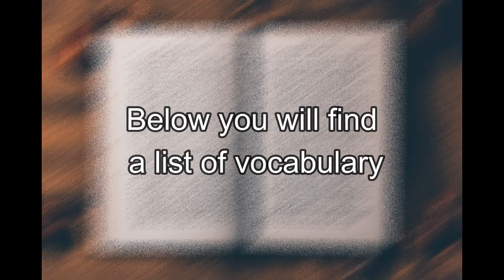Finding Nemo - learn Spanish with movies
LIST OF VOCABULARY
"Buscando a Nemo" - Finding Nemo
película animada - animated film
pez payaso - clownfish
arrecife de coral - coral reef
depredador - predator
naufragio - tragedy
padre sobreprotector - overprotective father
escuela de peces - fish school
dentista - dentist
misión de rescate - rescue mission
pececillo cirujano azul - little blue surgeonfish
problemas de memoria - memory problems
corazón de oro - heart of gold
tiburón - shark
pecera - fish tank
pececillo globo - pufferfish
estrella de mar - starfish
pez con aleta dañada - fish with damaged fin
estrategia de escape - escape plan
medusas peligrosas - dangerous jellyfish
tiburón martillo - hammerhead shark
espíritu perseverante - persevering spirit
tortuga surfista - surfing turtle
filtro de la pecera - fish tank filter
bolsa de plástico - plastic bag
dentista - dentist
barco - boat
reunión de padre e hijo - father and son reunion
independencia - independence
valentía - bravery
miedos - fears
amistad - friendship
confianza - trust
amor - love
historia conmovedora - heartwarming story
emocionante enfrentamiento - thrilling showdown
criaturas fascinantes - fascinating creatures
dejar ir - letting go
buscar a los seres queridos - searching for loved ones
superar desafíos - overcoming challenges